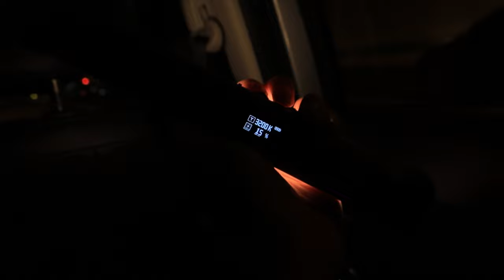Cinematic lighting with a little LED tube light soft light 4